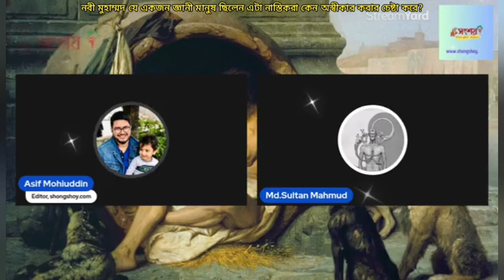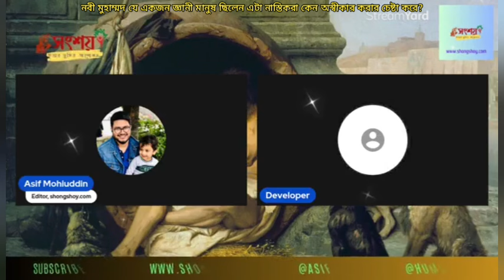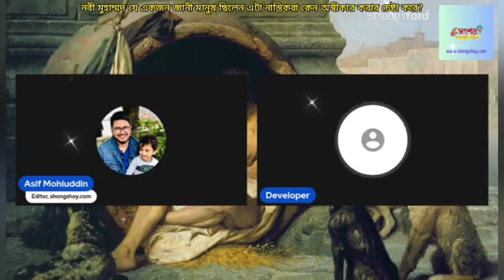নবী মুহাম্মদ যে একজন জ্ঞানী মানুষ ছিলেন এটা নাস্তিকরা কেন অস্বীকার করার চেষ্টা করে? 09/02/2024